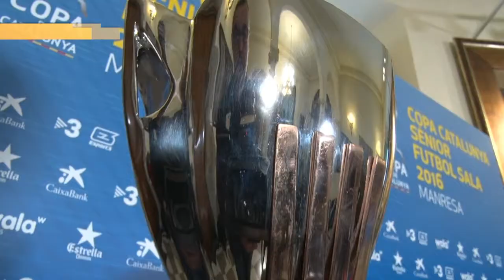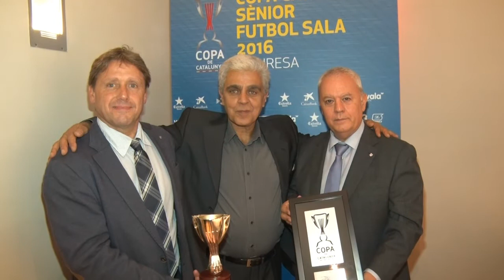Presentació Copa Catalunya de futbol sala